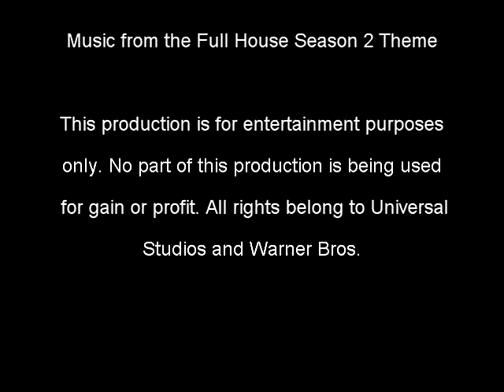Murdock - Everywhere You Look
Anytime you break Murdock out of the VA psychiatric wing, you're in for a wild ride. Whether he's piloting a chopper, assisting with a scam, or just annoying BA, his antics are unsurpassed, yet he always comes through in the end. This video includes highlights from several seasons of the A-Team featuring our favorite crazy pilot, set to the Full House theme song "Everywhere You Look."

A-Team Episodes:
Season 1 - Children of Jamestown, Pros and Cons, Black Day at Bad Rock, The Rabbit Who Ate Las Vegas, Holiday in the Hills, The Out of Towners, West Coast Turnaround, The Beast from the Belly of a Boeing
Season 2 - When You Comin' Back Range Rider, The Taxicab Wars, There's Always a Catch, Deadly Maneuvers
Season 3 - The Bend in the River, Double Heat, Knights of the Road, Bounty
Season 4 - Lease With an Option to Die, The Road to Hope, There Goes the Neighborhood, The Doctor is Out, Waiting for Insane Wayne
Season 5 - Firing Line, The Say Uncle Affair